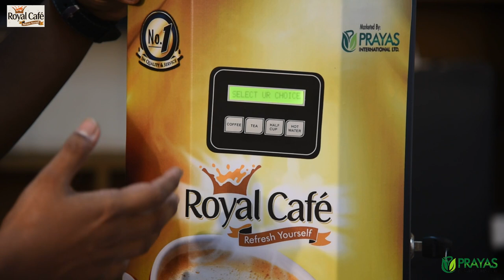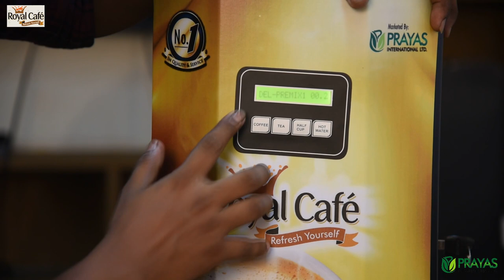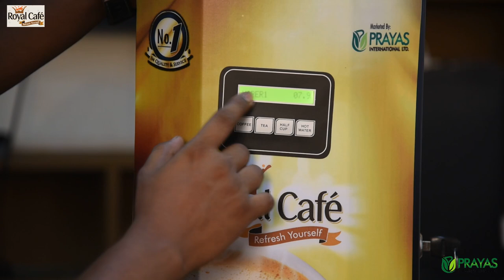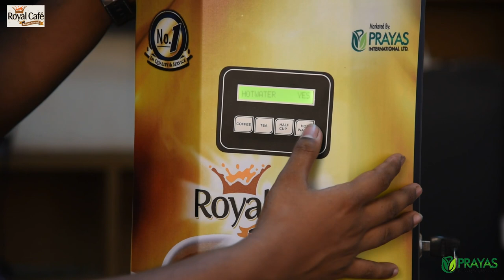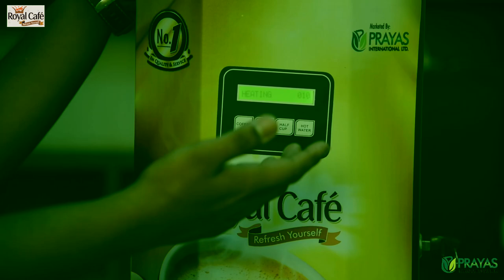Royal Cafe:How to set up Royal QSDC coffee vending machine?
Welcome to the world of “Royal Café”. Royal Cafe is one of the best coffee brands in Bangladesh. We have expanded our business almost all over the country. It is a sister concern of PRAYAS International Ltd.

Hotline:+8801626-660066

We are basically manufacturing very high-quality instant coffee, tea and supplying various types of vending machines to serve our valued clients. We are importing most of our raw materials from South Korea. We have 7 type of beverage products & 5 type of coffee vending machines.

Royal Café started its journey from the beginning of 2015. Now almost 250 employees are working under the brand of Royal Café. We are very famous for our consistence of quality, test & service.

Whether it’s our freshly made coffee & tea, we’ve manufactured something guaranteed to make your day special. Enjoy your favorite Royal Café flavors every day and everywhere.